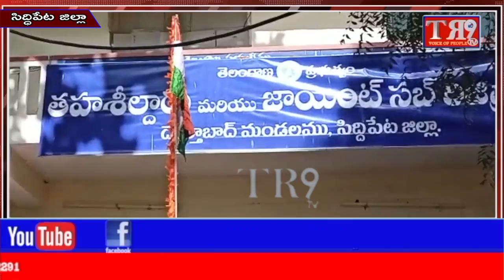దౌల్తబాద్ మండలంలో తెలంగాణ సమైక్యతా వజ్రోత్సవాల సందర్భంగా జాతీయ జెండా ఆవిష్కరణ